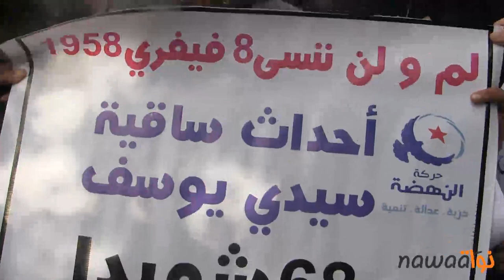مقتطفات من مسيرة أنصار النهضة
مقتطفات من مسيرة أنصار النهضة او ما أسماه أحد الحضور بالجبهة الإسلاميّة اليوم بشارع الحبيب بورقيبة بحضور وجوه من النهضة كلطفي زيتون و الحبيب اللّوز. عديد الشعارات رفعت من أبرزها "الشعب يريد النهضة من جديد/حديد" "فرنسا ديقاج" "يا السّبسي بابورك زفّر" "موتوا بغيظكم" و "وحدة وحدة وطنيّة". هذا وأجرينا حوارات مع بعض الحضور.

متابعة و تصوير: قيس زريبة
مونتاج: مالك خضراوي